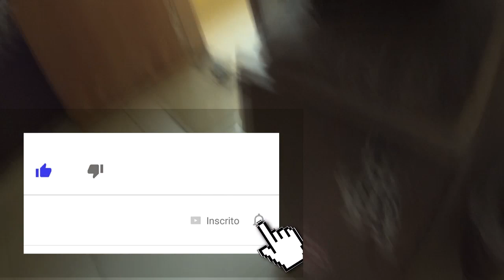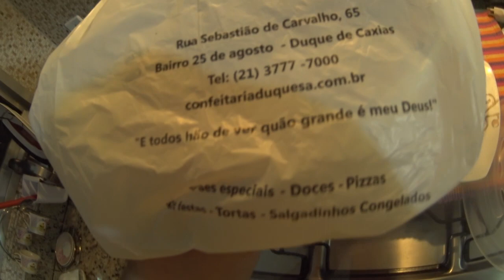VDC #285 - MANU E GABRIELLA SARAIVAH TUMBLR E DIA DOS PAIS